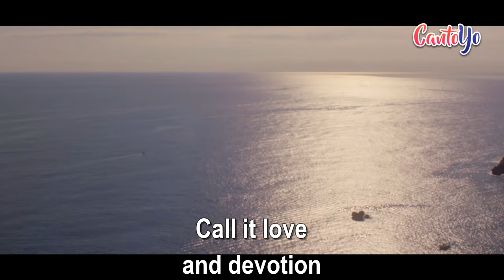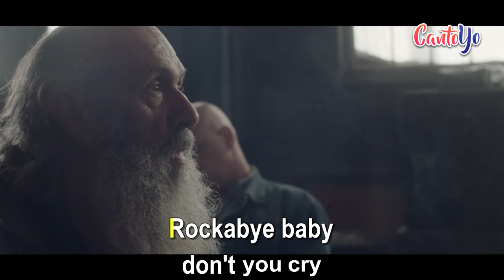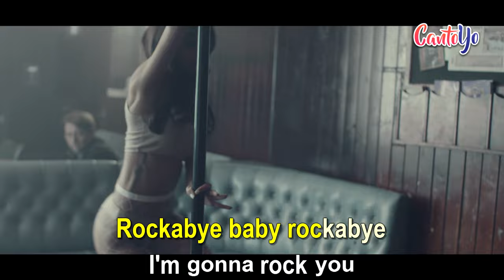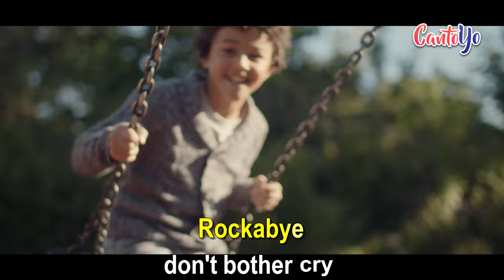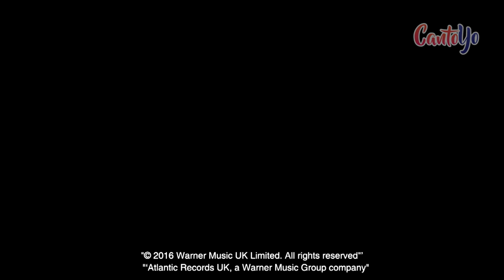Clean Bandit - Rockabye (feat. Sean Paul & Anne Marie) Karaoke I CantoYo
"Karaoke for Clean Bandit's song Rockabye featuring Sean Paul and Anne Marie"

[Sean Paul:]
Foundation
A special bond of creation,
Ha

[Sean Paul:]
Daily struggle

[Anne-Marie:]
Rockabye, no

Rockabye-rocka-rocka-rocka-bye
(Rockabye, yeah, oh, oh)
Rockabye-rocka-rocka-rocka-bye

Rockabye, no

(Rockabye-rocka-rocka-rocka-bye)
(Rockabye-rocka-rocka-rocka-bye)
(Rockabye-rocka-rocka-rocka-bye)
Rockabye